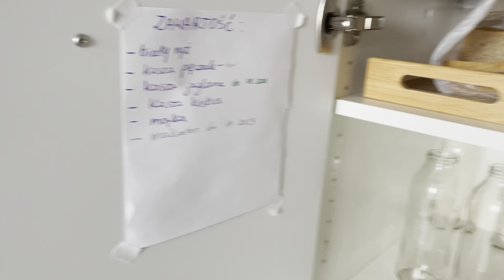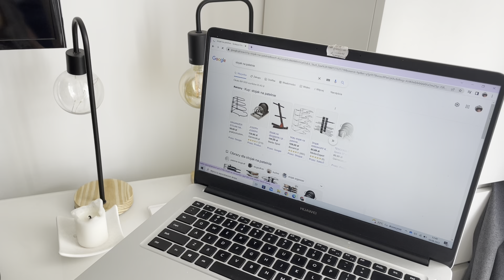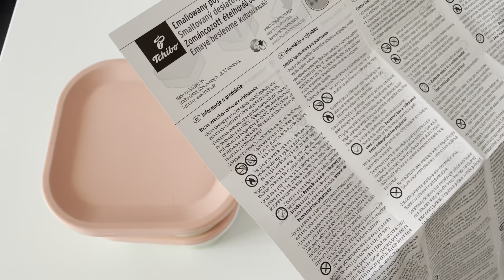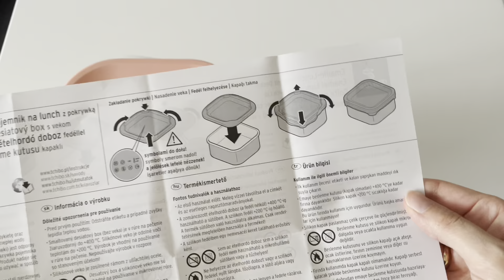How to clean a kitchen hood (quick!) Decluttering kitchen. Re-organized space, minimalist life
I wanna be minimalist so I decided to declutter and clean my kitchen. I had to throw away a lot stuff but it was good idea. Now I can feel better. Not to much stuff = simple life. Minimalist kitchen is great because I know where all my stuff is. Now my mind is clear because I don't have to waste time looking for things.